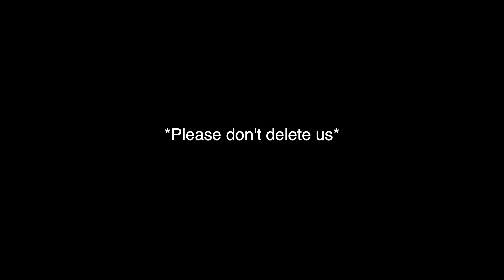Luke Wynn - Up, Up, UP [Official Video]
Luke Wynn - Up, Up, Up Official Video + Luke & Day Takeover L.A.

Director: Luke Wynn
Producer: Luke Wynn
Prod Co: Dayana Wynn